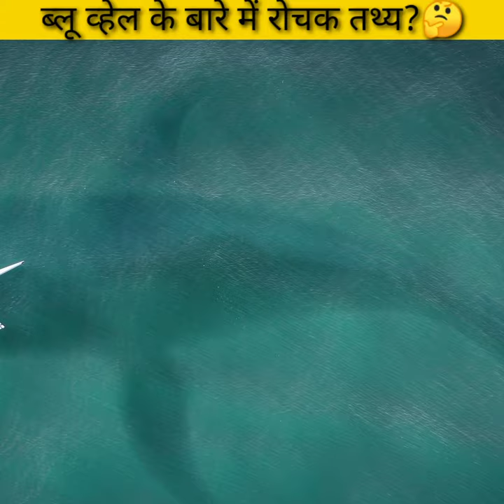ब्लू व्हेल मछली के बारे में रोचक बातें? जो आप जानकर हैरान‌ हो जाएंगे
Facts about mammals
Facts about fish
Facts about blue whale
Facts about shark
Facts about dolphins

Music credit
Kuba te - shades like

hindi facts in hindi
amazing facts in hindi for students interesting facts in hindi
fact in hindi 2020
5 amazing facts in hindi
 रोचक तथ्य
 psychology facts in hindi
 facts videos
 facts & amazing
 about facts about